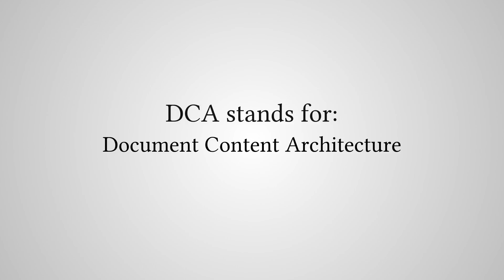What Does "DCA" Stand For?